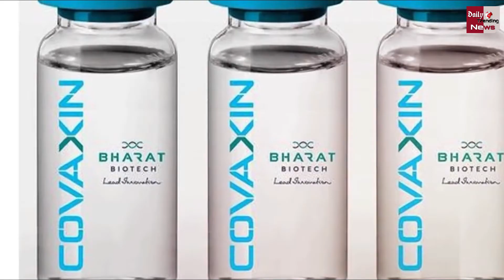Covaxin For Children : लो आ गयी 2 से 18 साल तक के बच्चो की कोरोना वैक्सीन, सरकार ने दी मंजूरी !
Big News Has Come On Covaxin Corona Vaccine. Now Children From 2 Years To 18 Years Can Be Vaccinated Against Covaxin. It Has Been Approved